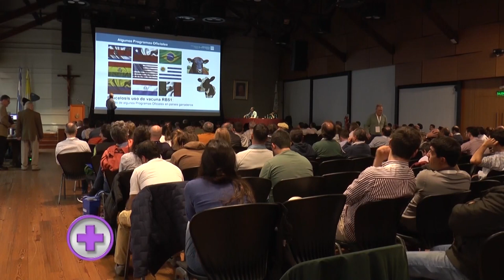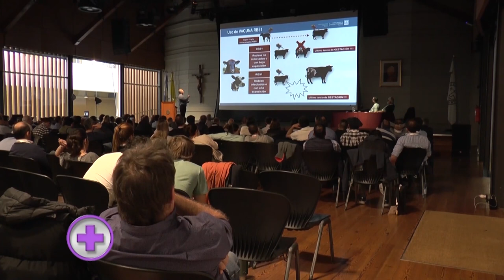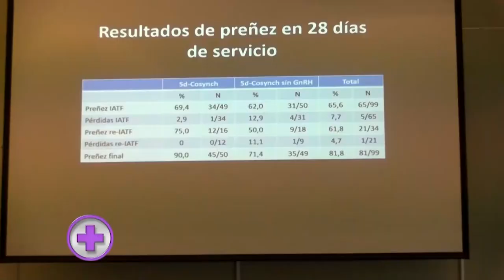VADEMECUM VETERINARIO 28-12-23